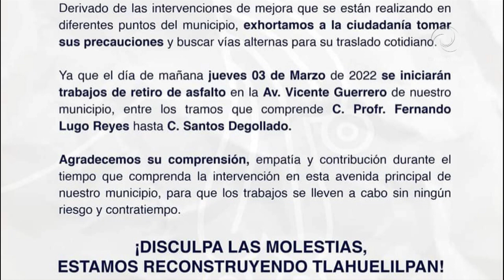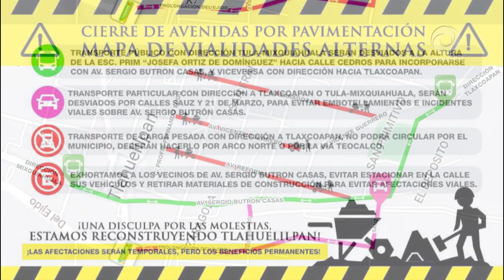Tlahuelilpan anuncia las alternativas viales por labores de pavimentación en céntricas calles y av.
Municipio de Tlahuelilpan anuncia las alternativas viales por labores de pavimentación en céntricas calles y avenidas.